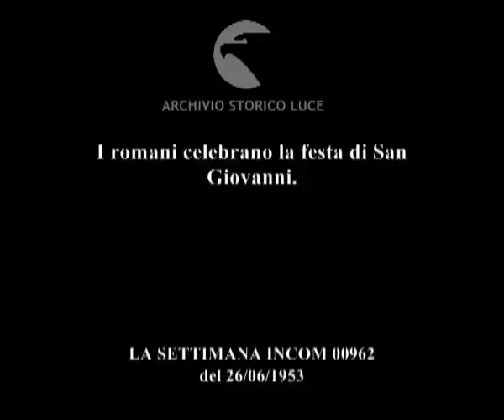I romani celebrano la festa di San Giovanni.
Descrizione sequenze:uomini con divise e cappelli con il pennacchio battono il tempo sulle grancasse ; altri membri della banda suonano tamburelli e altri strumenti a percussione ; banda sfila per le strade della città ; carri allegorici con pupazzi di cartapesta ; carrozze sfilano: a bordo coppie in abiti ottocenteschi ; uomini e donne in costumi folkloristici ballano all'aperto ; folla beve il vino distribuito da un carro ; ombrelli colorati ruotano ; su banchetti vengono esposti cappelli di paglia da cui pendono coriandoli ; cuochi annaffiano con l'acqua delle lumache ; serata all'aperto; dal palco un uomo canta canzoni popolari in dialetto ; gente banchetta all'aperto ascoltando la musica ; uomini e donne pasciuti mangiano le lumache e succhiano i gusci ; tavolata: i commensali bevono il vino ; girandole e fuochi d'artificio illuminano il cielo notturno ;